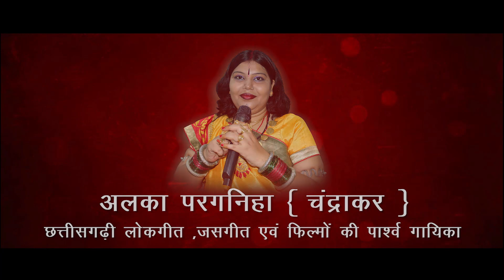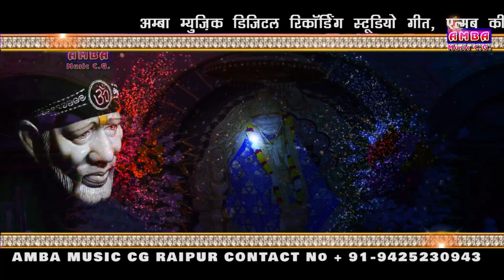तू ही तो मेरा राम है -साईं भजन - अलका परगनिहा -TU HI TO MERA RAM HAI- ALKA CHANDRAKAR -AMBA MUSIC CG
- TU HI TO MERA RAM HAI ,TU HI TO MERA SHYAM HAI - ALKA PARGANIHA - SAI BHAJAN - SAI DHUNI - ALKA CHANDRAKAR -
          SONG  - तू ही तो मेरा राम है , तू ही तो मेरा श्याम है
     WRITER    -  अमित परगनिहा
    PRODUCER - अमित परगनिहा
MUSIC LABEL  - AMBA MUSIC CG
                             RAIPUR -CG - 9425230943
 MUSIC ARRANGEMENT  -  मो . सिराज
     VIDEO  EDITING  -   सतीश देवांगन
 RECORDIST  - मो . सिराज
RECORDING STUDIO  -    SIRAZ RECORDING STUDIO
AMBA MUSIC CG , AMBA MUSIC CHHATTISGARH ,AMIT PARGANIHA, अम्बा म्यूजिक छत्तीसगढ़ ,
AMBA MUSIC AND FILMS , ALKA PARGANIHA , ALKA CHANDRAKAR , ALKA CHANDRAKAR CG SONG ,
chhattisgarhi mp3 song  ,  chhattisgarhi mp3 gana  ,
chhattisgarhi songs download , chhattisgarhi songs  ,
a to z chhattisgarhi mp , cg shayari ,chhattisgarhi film ,
ALKA CHANDRAKAR NEW CG SONG 2019 ,
ALKA CHANDRAKAR ,
CG SONG ALKA CHANDRAKAR ,
ALKA PARGANIHA ,
AMBA MUSIC CG ,
अलका चंद्राकर छत्तीसगढ़ी ,
-  || SAI BHAJAN ||  तू ही तो मेरा राम है श्याम है - अलका परगनिहा || SAI DHUNI ||  ALKA CHANDRAKAR ,
- SAI BHAJAN , SAI DHUNI , SAI BABA SONGS , SAI BABA BHAJAN , SAI BABA ,